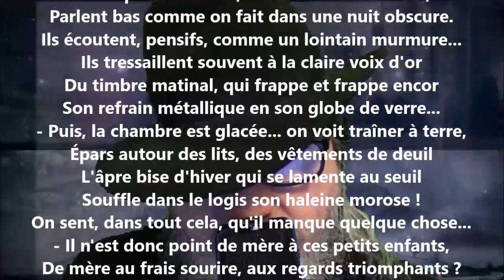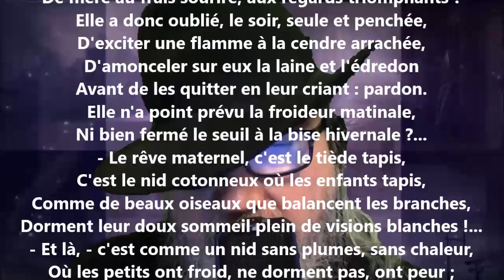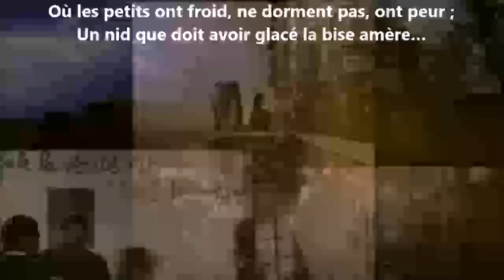Les étrennes des orphelins II - Arthur Rimbaud lu par Yvon Jean